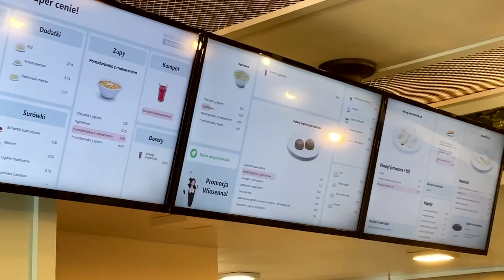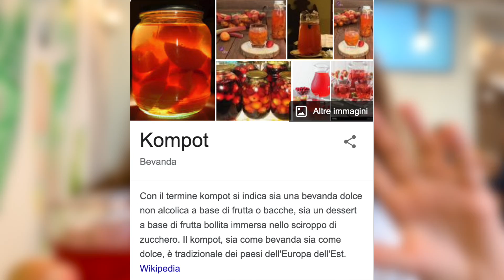24H SOLO CIBO POPOLARE POLACCO 🥟 *super economico*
Ciao a tutti ragazzi! Eccoci qui con un bel po' di CIBO TIPICO POLACCO! Oggi abbiamo deciso di portarvi nei famosi MILK BAR DI VARSAVIA, dove andremo ad assaggiare per 24h solo cibo popolare polacco!
Speriamo che vi sia piaciuto ed interessato questo video e noi ci vediamo alla prossima avventura!

COSA USIAMO PER FARE FOTO E VIDEO (attrezzatura):
- IPHONE 12
- CAVALLETTO MINI PORTATILE

COSA USIAMO PER L'EDITING E LA POST PRODUZIONE:
- MACBOOK AIR 13"
- LIGHTROOM : per postproduzione di immagini
- PHOTOSHOP : per ritocchi più nel particolare
- FINAL CUT : per montaggio video